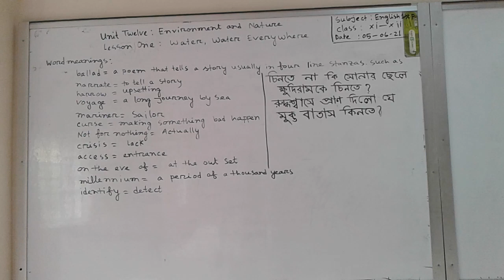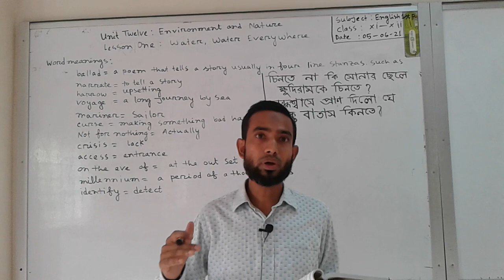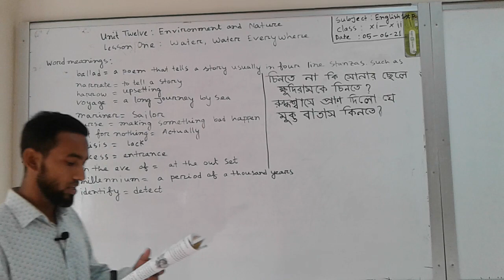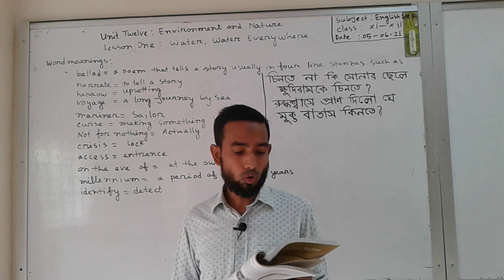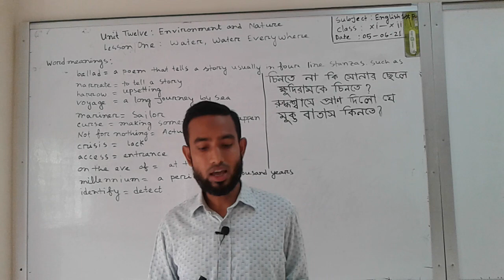Md.Saif Uddin,Lecturer in English